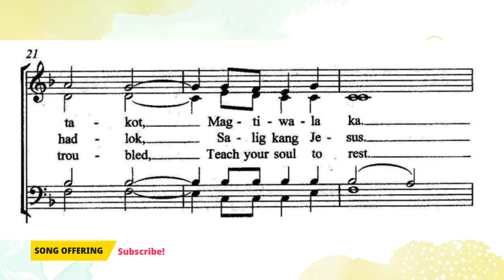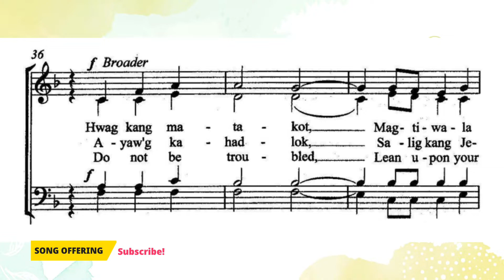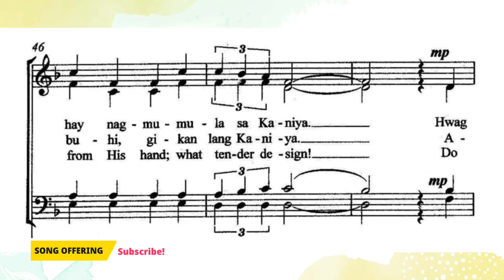HWAG KANG MATAKOT | DEMO | SATB | Song Offering